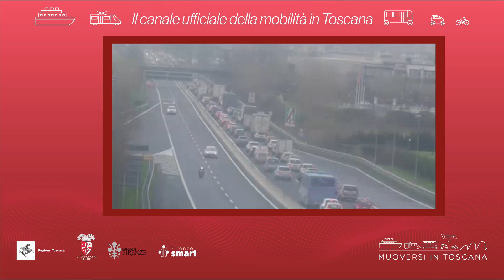Muoversi in Toscana - Edizione delle 9 del 29 novembre 2024